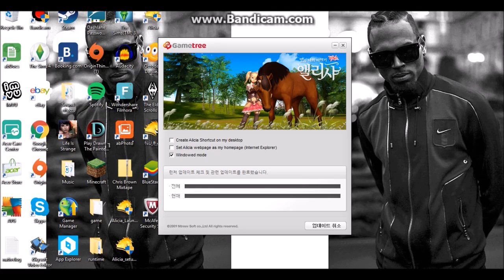Alicia Onine- Playing (with voice)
A little gameplay of me talking